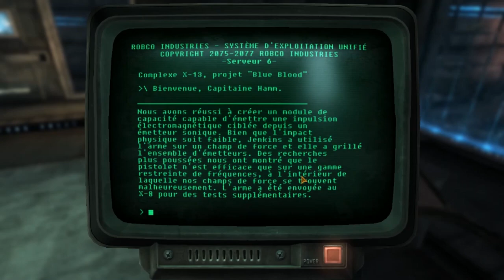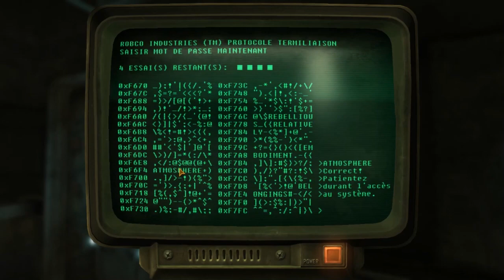Fallout New Vegas DLC , 17 ) X-13 ou bien Furtif qui le veux !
Le complexe X-13 , un bon petit endroit remplis de chose sympa , outre les pièges à l'entrée ou bien les robots sympa , il y a une armure à l'intérieur ... Armure qui déchire sincérement car elle file tellement de trucs O_O
Bref j'espère que ça vous plaira !
Enjoying :3